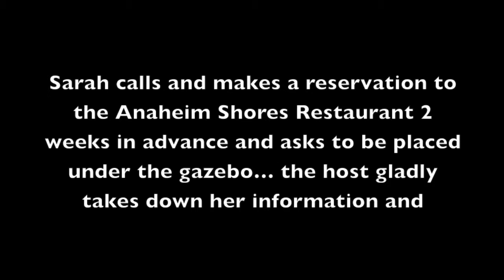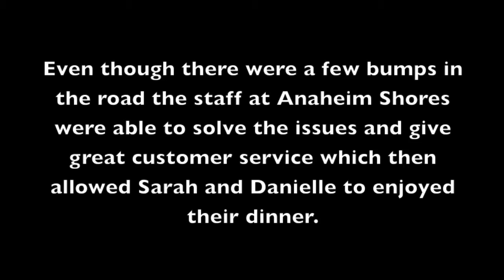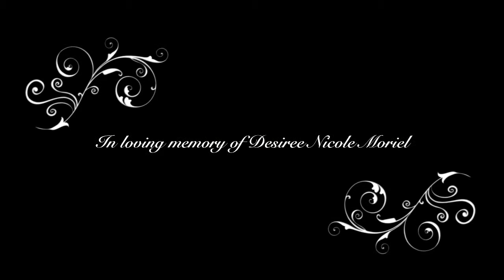Guest relations film (Desiree)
Guest relations film